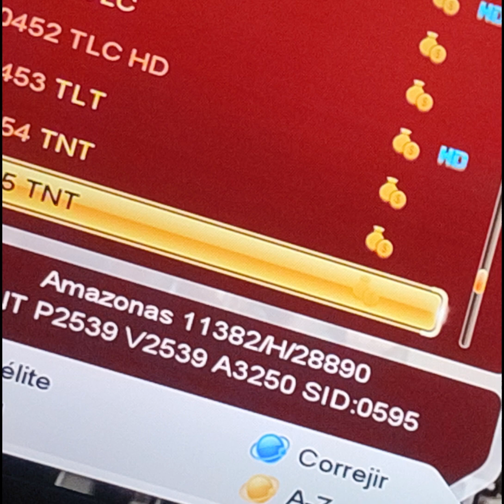¿El remedio fue peor que la enfermedad?